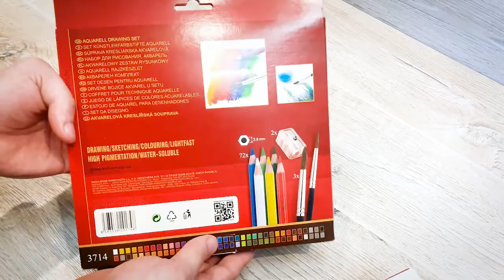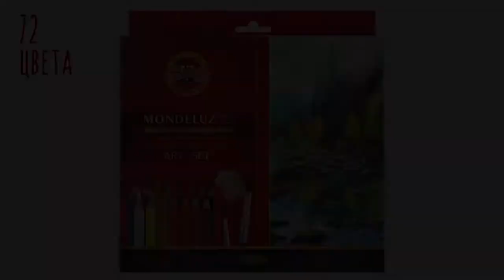Обзор "Набор акварельных карандашей Mondeluz 72" | ArterShop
Отличный набор профессиональных карандашей Koh-i-Noor, серии Mondeluz.
Серия Mondeluz - это акварельные карандаши, полюбившиеся художникам акварелистам за сочную палитру и размытия пигмента "в ноль".
В наборе 3 яруса по 24 карандаша, точилки, две штуки (они спрятаны по торцам коробки, не выкиньте коробку вместе с точилками=) ). Так же в этом наборе есть 3 кисти разного размера. Останется добрать кисть с резервуаром, скетчбук и айда на пленэр.

Цена обусловлена несколькими факторами:
Это Koh-i-Noor)
Карандаши не окрашены и не закрыты на концах, в отличии от серии в металлической коробке
Картонная коробка
Стараемся удерживать цену конкурентноспособную